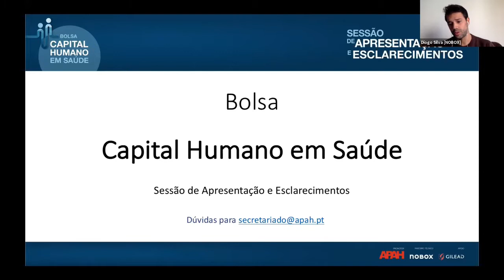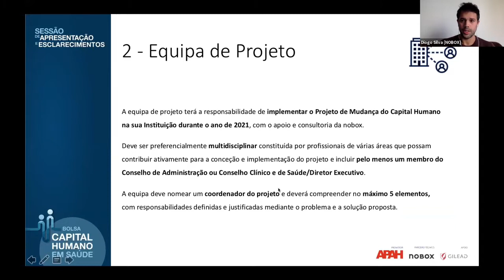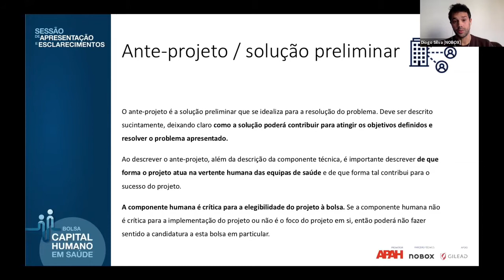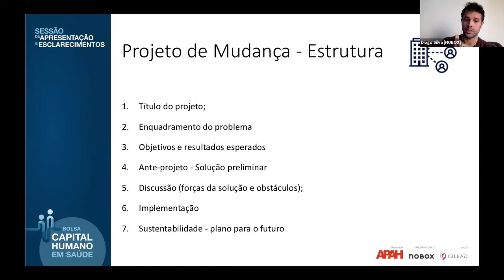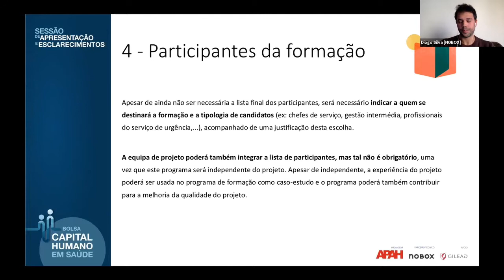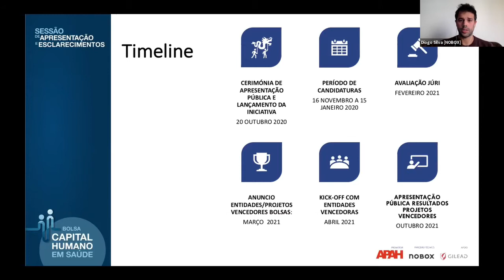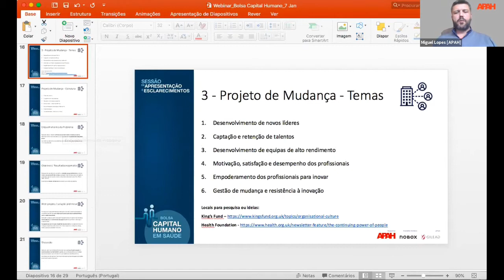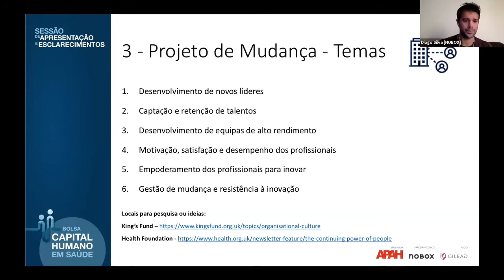ESCLARECIMENTOS #2 * BOLSA "CAPITAL HUMANO EM SAÚDE" | APAH + NOBOX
A Associação Portuguesa de Administradores Hospitalares (APAH) lançou a bolsa “Capital Humano em Saúde“ com o objetivo de reconhecer e potenciar o capital humano do SNS, dotando os seus profissionais das competências necessárias para liderarem e implementaram projetos que promovam uma mudança positiva nas suas realidades.

A iniciativa que conta com a consultoria técnica da Nobox e o apoio da Gilead Sciences, será atribuída a 2 instituições do SNS (Hospitais, Centros Hospitalares, Unidades Locais de Saúde ou Agrupamentos de Centros de Saúde), escolhidas com base na qualidade, pertinência e potencial do Projeto de Mudança do Capital Humano que submeterem na sua candidatura. As instituições vencedoras terão acesso a um Programa de consultoria especializado que lhes permitirá acelerar a implementação do seu Projeto de Mudança do Capital Humano.

As candidaturas à bolsa “Capital Humano em Saúde” decorrerem até 15 de Janeiro 2021.

Consulte já o Regulamento, Guião de apoio e Formulário de Candidatura

Por forma a explicar em detalhe os objetivos, o âmbito das candidaturas elegíveis, o calendário e processo de candidaturas e de decisão,, a APAH promoveu um 2.º webinar de apresentação e esclarecimentos a 7 de janeiro de 2021 o qual pode assistir neste vídeo.